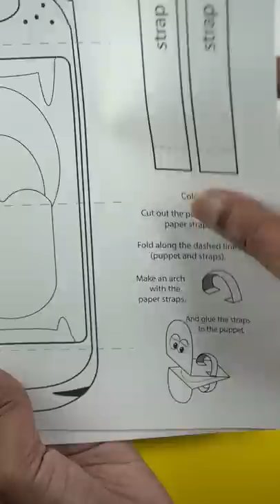Color play mapped creative Art box